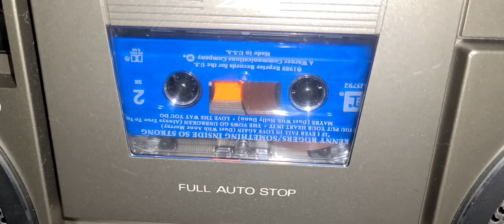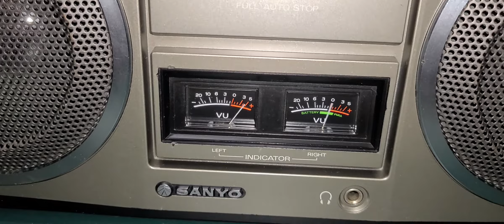SANYO M 9990 #9